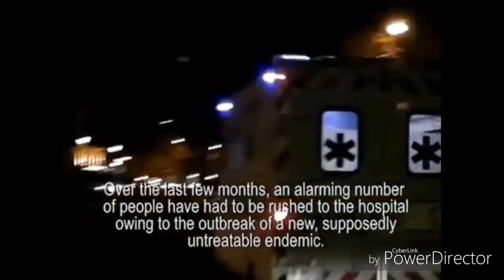DMCH SARASWATI POOJA TEASER 2K18